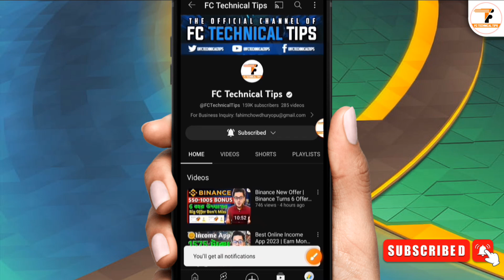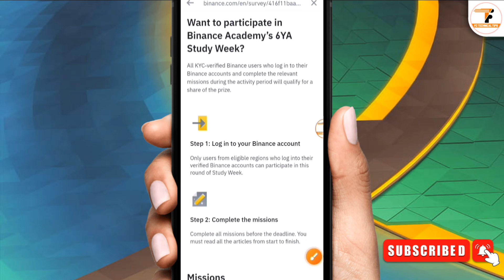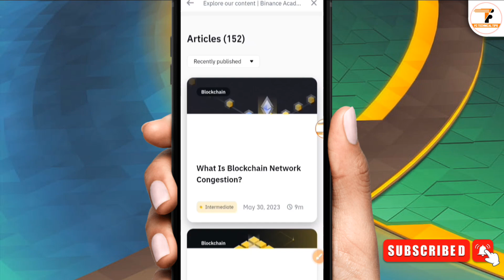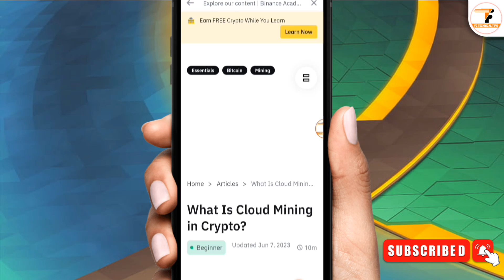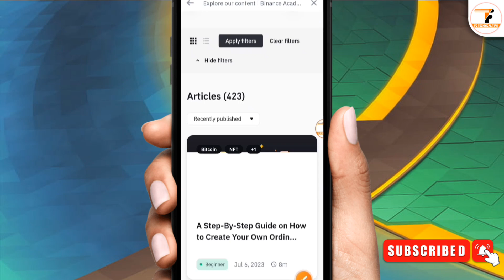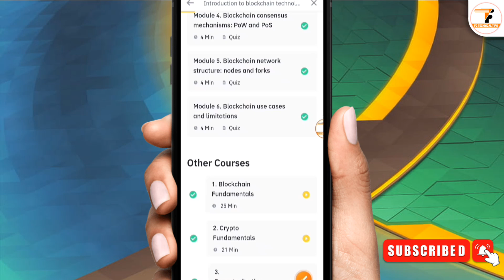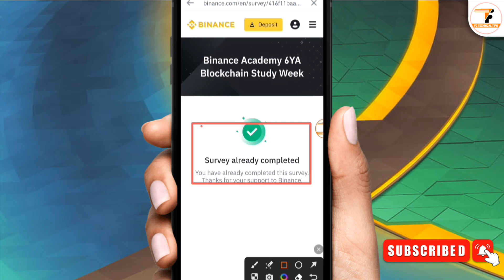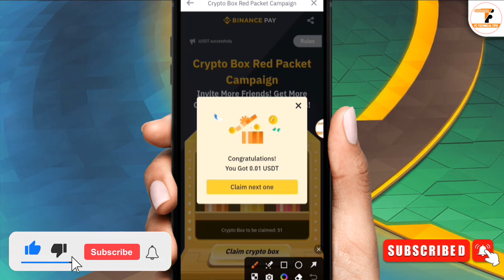Binance New Offer | Binance New Offer Today | Binance New Study Week Offer | Binance Instant Offer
binance new offer. binance new offer today And binance new account offer Or binance offer. binance instant offer And Enjoy binance offer today
So, If You Want to binance

▶সেরা ইনকাম আ্যপ। 1575 টাকা ফ্রী ইনকাম। ১০০% পেমেন্ট পাবেন। কেউ মিস করবেন না। তারাতাড়ি করুন।

▶Binance নতুন ঈদ অফার। সর্বোচ্চ $100 পর্যন্ত বোনাস। ইনস্ট্যান্ট বোনাস পাবেন। কেউ মিস করবেন না। তারাতাড়ি করুন।

▶Binance নতুন ঈদ অফার। ফ্রীতে $10 বোনাস। সবাই পাবেন। ইনস্ট্যান্ট বোনাস। কেউ মিস করবেন না। তারাতাড়ি করুন।

▶Catly সাইট থেকে 680 টাকা ফ্রী ইনকাম। লাইভ পেমেন্ট প্রুফ সহ। কেউ মিস করবেন না। তারাতাড়ি করুন।

▶Celia New Mining App. 1290$ ইনকামের সুযোগ। 1 CLT = $1. কেউ মিস করবেন না। তারাতাড়ি করুন।

▶Bondex App মাইনিং বন্ধ। এখন কি করবেন। নতুন আ্যপ এসেছে। কেউ মিস করবেন না। তারাতাড়ি করুন।

📽️ Video Information:
Produced by: [Fahim Chowdhury]
Video: Binance New Study Week Offer 2023
Edit & Color: Fahim
Directed by: FC Technical Tips

binance new update today
binance new user offer
binance new account offer today
binance new event
binance new account
binance ramadan offer